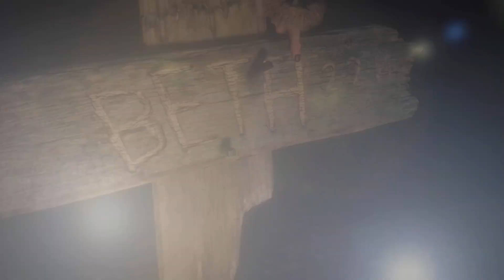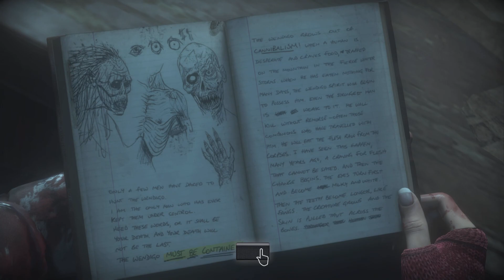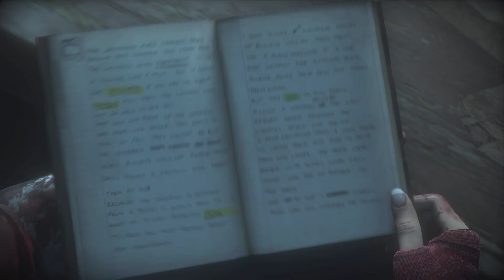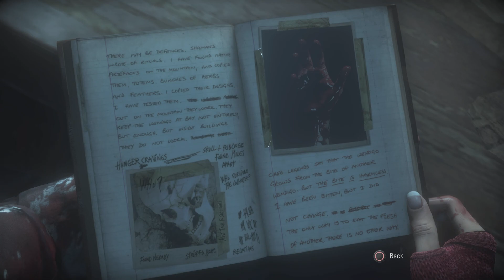Until Dawn PS5 Gameplay - Killer Revealed - Walkthrough Part 8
Until Dawn PS5 gameplay part 8 includes game experience, review and walkthrough of the entire game.